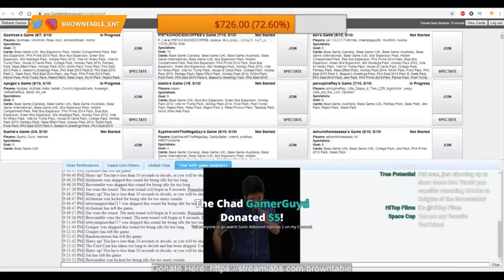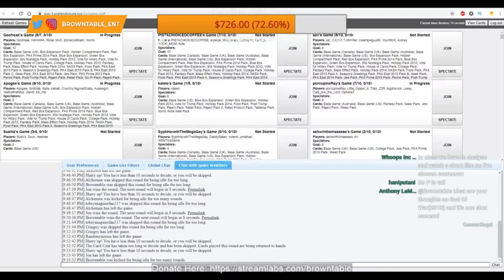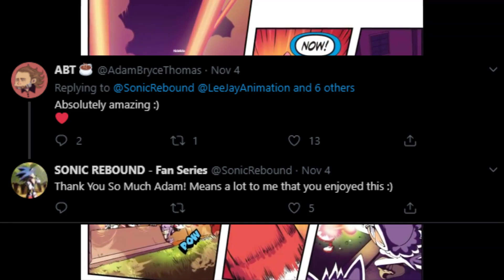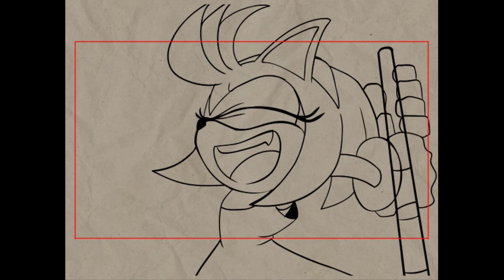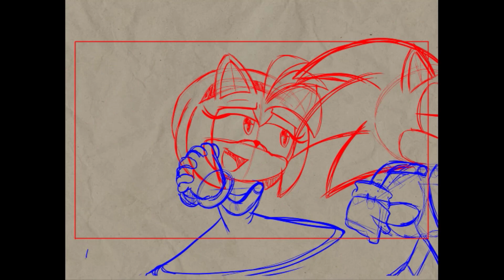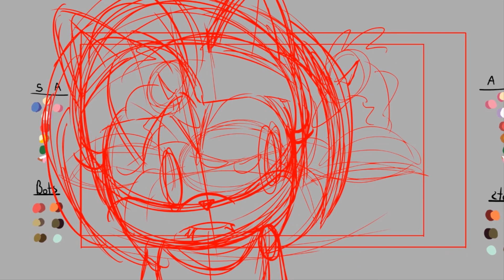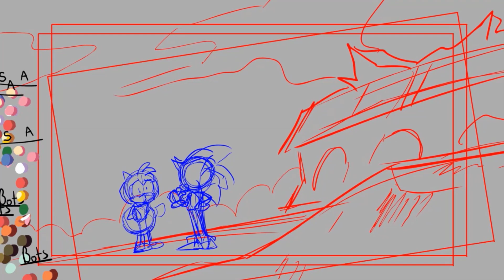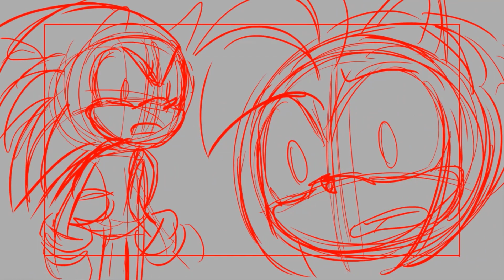WHAT'S NEXT FOR SONIC REBOUND?! (Deleted Scenes, Behind-The-Scenes, COPPA, Etc)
Just wanted to tell you all how much I Appreciate all the MASSIVE Love and Support we received on Episode 2 of Sonic Rebound! So here's an UPDATE Video on What's Coming NEXT and some "Behind the Scenes" footage & Deleted Scenes on 'Fallout'. ENJOY!